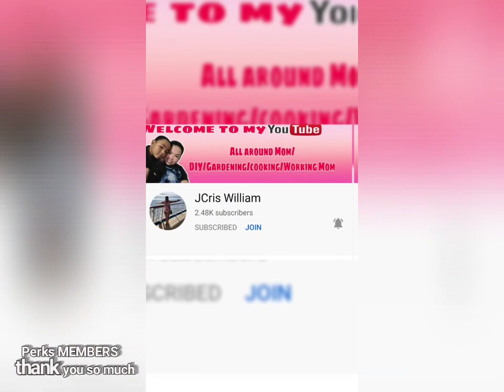Let's go to the Strawberry farm.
Nag enjoyed sila mamitas na g mga strawberry.
ayaw pa umuwi nang mga batuta..☺️